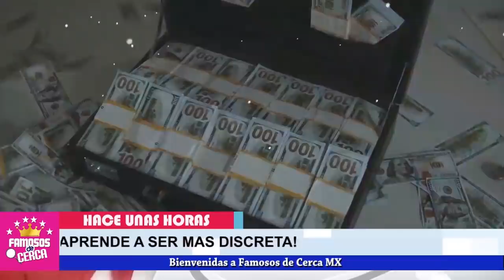⛔ Inés Gomez Mont es 𝗛𝗨𝗠!𝗟𝗟𝗔𝗗𝗔 Por Lucerito y 𝗟𝗘 𝗠𝗔𝗡𝗗𝗔 𝗘𝗦𝗧𝗘 𝗥𝗘𝗖𝗔𝗗𝗜𝗧𝗢 😱😱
Lucerito LE DA POR LA CARA a Inés Goméz Mont Por R4-T3-R4

 BIENVENIDOS!!!
suelta la sopa
televisa
exclusivas
venga la alegria
tv azteca
polemica
chismes
Entertainment
farandula mexico